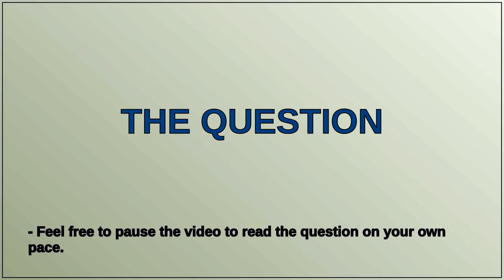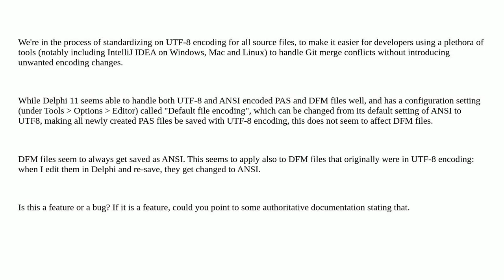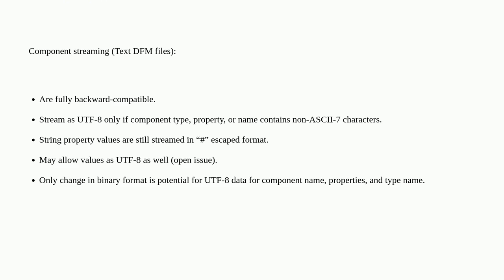Are Delphi DFM files always saved with ANSI encoding by design?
A special thanks goes out to the community

  delphi delphi-11-alexandria